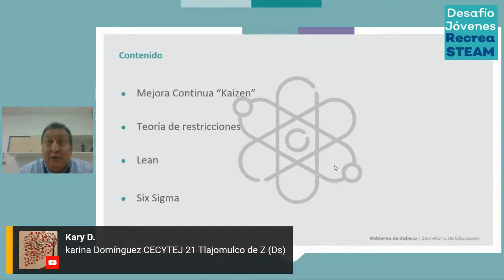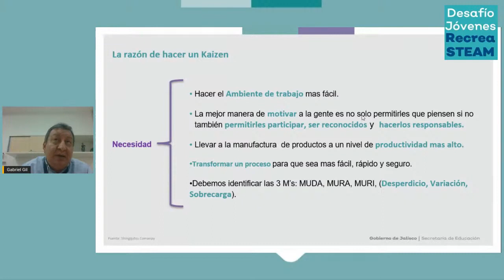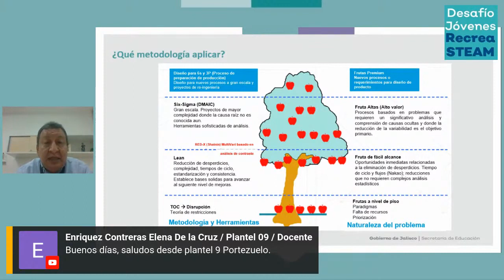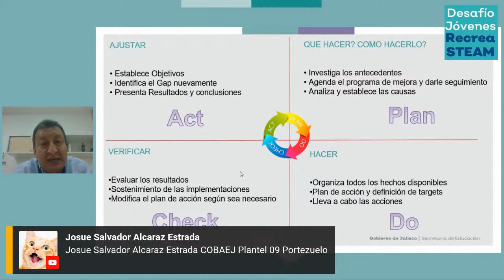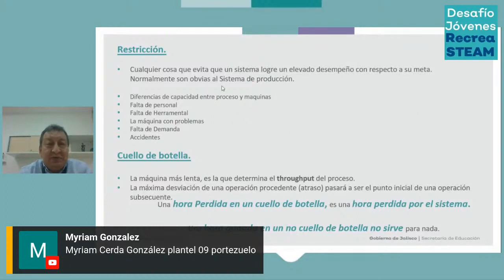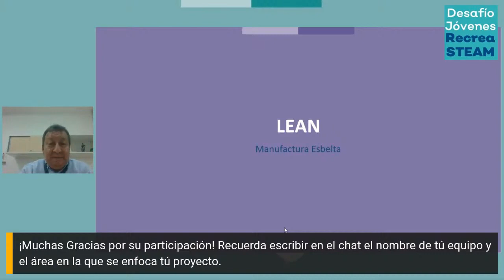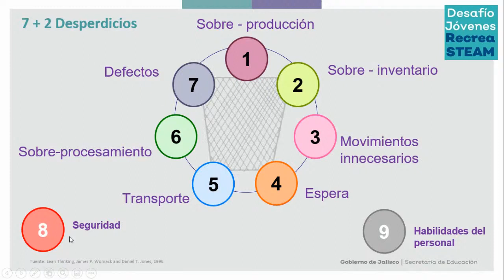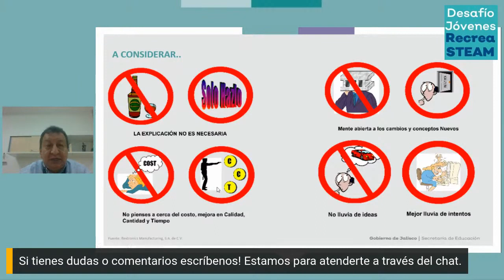Desafío Jóvenes Recrea STEAM 2022 - 36. "Conceptos básicos de Lean Manufacturing"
Impartido por: Gabriel Gil, Business Excellence and asset Management Director, FLEX. (RETRANSMISIÓN)